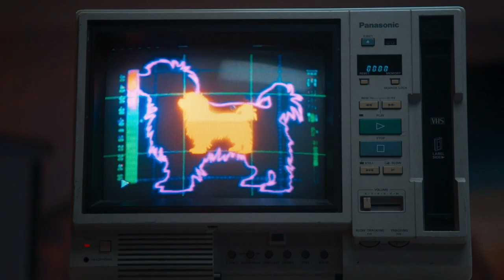The Rainbow Bridge (2024) | Trailer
The Rainbow Bridge (EUA 2024), Dimitri Simakis